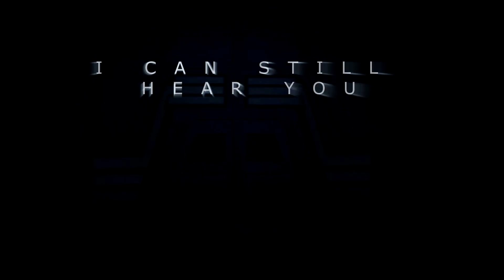ANIMALS || Star Wars Rebels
can't wait for the rest of season 2. :D